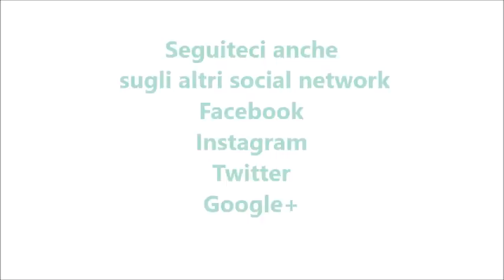Biscottoni con farina di riso e cacao per bimby TM6 TM5 TM31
Ingredienti:
200 g di farina di riso
70 g di burro
60 g di zucchero
1 cucchiaio di cacao in polvere
1 uovo
1 bustina di vanillina
1 cucchiaino di lievito per dolci (facoltativo)